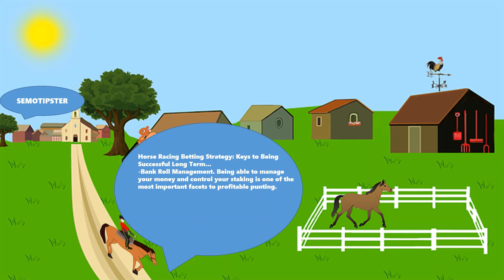Horse Racing Tips Today |27.06.2023|Horse Racing Predictions|Horse Racing Picks|Horse Racing Tips UK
Horse Racing Tips & Horse Racing Predictions:
-Townsville
-Beverley
-Brighton
-Newton Abbot
-Newbury